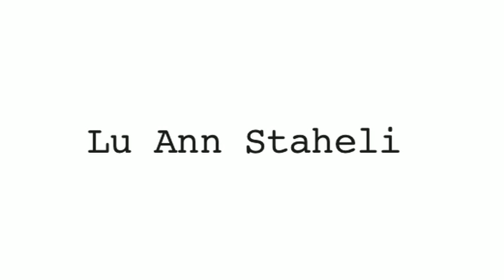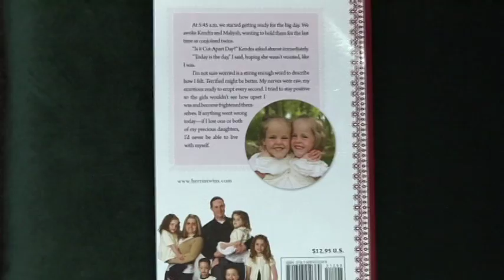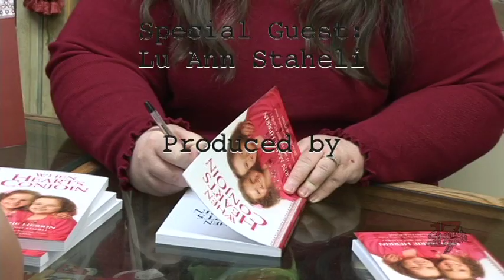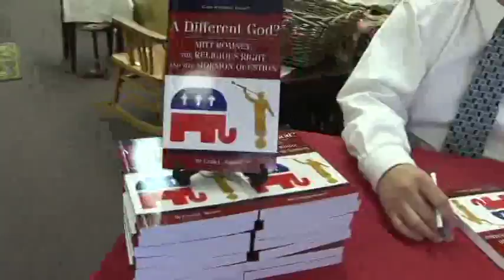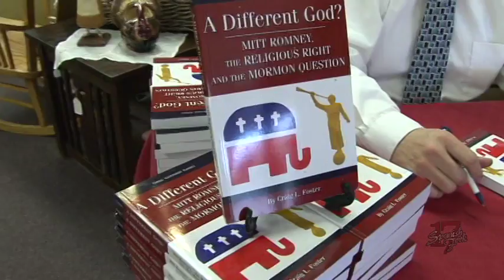When Hearts Conjoin by Lu Ann Brobst Staheli and Erin Marie Herrin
Title: When Hearts Conjoin by Luann Staheli

We started getting ready for the big day. We awoke Kendra and Maliyah, wanting to hold them for the last time as conjoined twins. "Is it Cut-Apart Day? " Kendra asked. "Today is the day", I said, hoping she wasn't worried, like I was. I'm not sure worried was a strong enough word to describe how I felt. Terrified might be better. My nerves were raw, my emotions ready to erupt. I tried to stay positive so the girls wouldn't see how upset I was and become frightened themselves. If anything went wrong today -- if I lost one or both of my precious daughters, I'd never be able to live with myself.